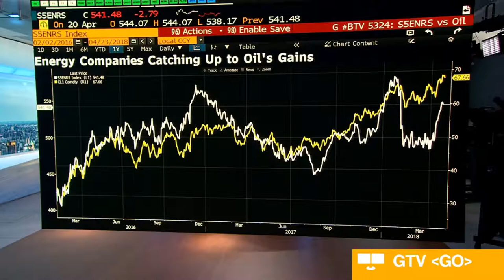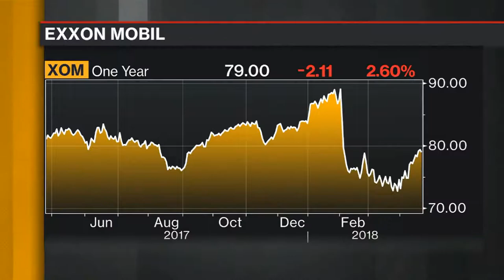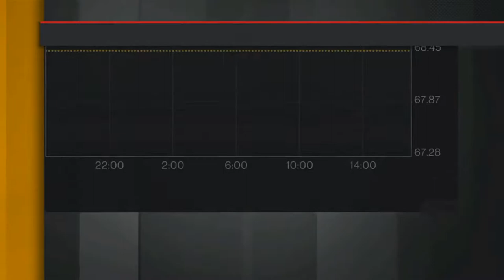David L. Bahnsen on Bloomberg TV - A Case for Energy